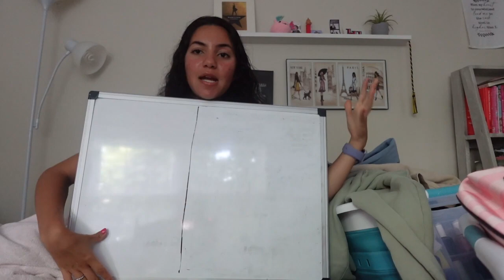College Prep & Dorm Hall!!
Hii! If your new here I make christian lifestyle videos and vlogs, so happy you're here:) Going off to college is a HUGE deal thanks for coming along with me!

Amazon Storefront
College Essentials

Free Music for Videos 👉 Music by Ashton Edminster - Explain It at the Coffee Shop

FAQ:
What camera do you use? -sony z1vf